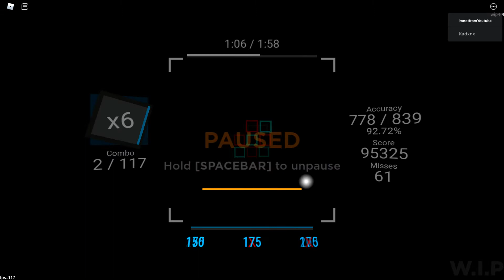trying low sens in sound space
DPI: 850
In game sens: 0.23 (not like it matters because its cam lock)